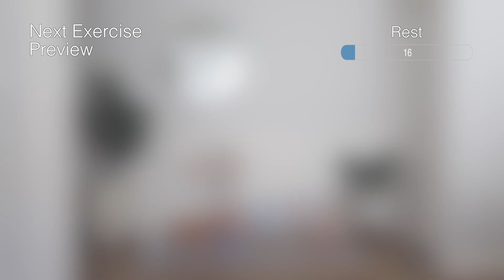30 MIN FULL BODY FAT BURN! No Equipment!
30 MIN FULL BODY FAT BURN! No Equipment!

Hey guys, welcome to Week 2 of my Shred It Challenge, let me know how you are finding the challenge so far in the comments below! Today is another 30 min full body workout, no equipment needed. This is probably my most intense workout I’ve posted so far hehe hope you enjoy it!

Make sure to follow me over on Instagram to keep up to date with me!